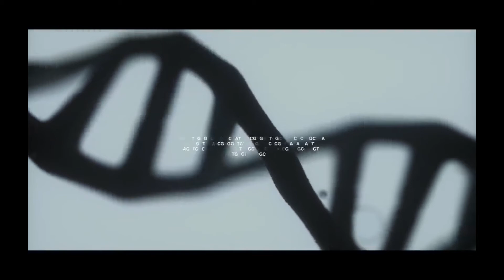How I Fien (Prod 83O)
Connect with 83O

SUPPORTED BY

Juan Benet
Matthew Brown
Adam Franke - WooDawg
Leon Red
Cruz Abalos
Morrison Waud
Zeus Kontoyannis
Whyrusleeping
Negentropyy

Franck Marchis
Clément Vidal
Julius Horsthuis
Holly Boswell

ADDITIONAL RESEARCH BY

John Morrison

Thanks to my $50+ Patrons:

Adrien Moulin
Axel Vei @AxelVei
Brandon Sanders
Brenden Dearie
BuddyTheOtter
Caleb Levesque
Calisa Nickelson
Camille Zhang
Casey Stratton
David August
David Balland
David Martinez
Derick Yan

Erik Cheatham
Frank Buschmann
gayathri baskaran

Henry C
Iain & Cheryl
Illarion Petrov
Jan Mocňák
Jeremiah Tims
John Maier
Kailen Huse

Logan
Micah Mangione
Michael Denny
Miguel Klagges
Mr. Dutchak
pavel zolotarev
Phillip Oliveto
Rico Oess
Romain Gilliot
Rowdy Jansen
Sven
Symi K
yassir selouani
Yueqi Wang

And big thanks also to my $10+ patrons -- youtube won't let me fit them all in the description!  Here's the full list

 Animations: "LIFE BEYOND 3: In Search of Giants. The Hunt for Intelligent Alien Life" courtesy of Melodysheep.

Learn moreListen ad-free with YouTube Premium Song How I Fien 83O Licensed to YouTube byUMG (on behalf of 83O/Republic); UMPG Publishing, Pulse Recording (music publishing), Sony ATV Publishing, Global Music Rights LLC, Polaris Hub AB, and 4 Music Rights Societies

2022

83O - How I Fien (Prod 83O)